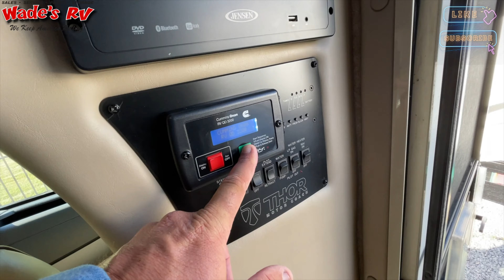2016 Thor Citation 24ST